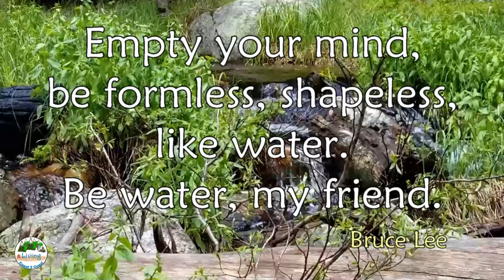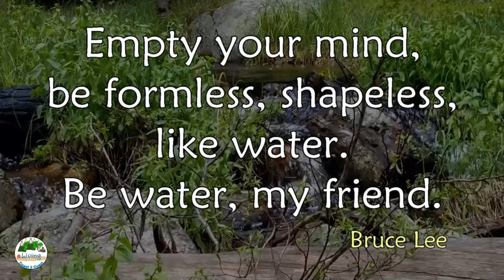Trout Creek 4| ASMR 10 Minute Relaxation| Living Coast 2 Coast